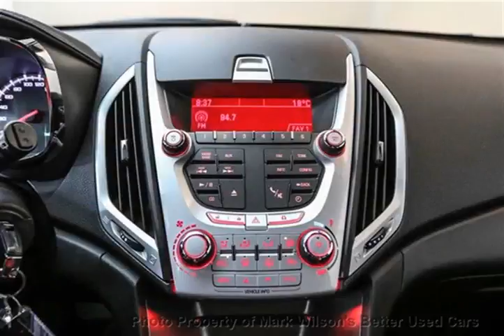Mark Wilsons Better Used Cars - 2011 GMC Terrain Marko AWD SLE w/ CAMERA!! ALLOYS!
Mark Wilsons Better Used Cars - 2011 GMC Terrain Marko AWD SLE w/ CAMERA!! ALLOYS! B6232557